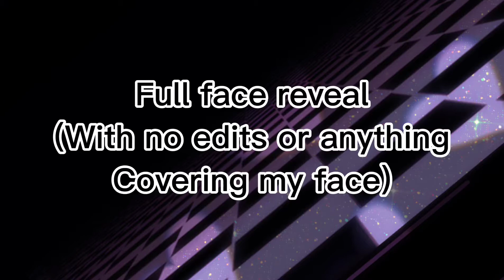New face reveal *what I actually look like*